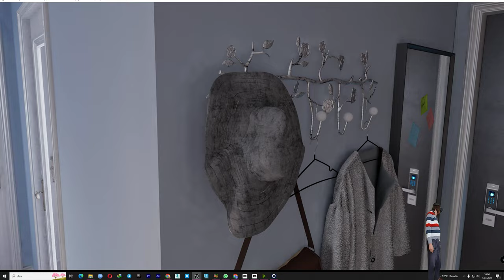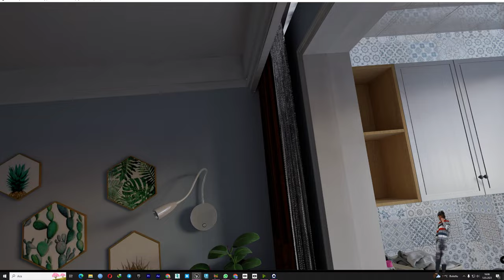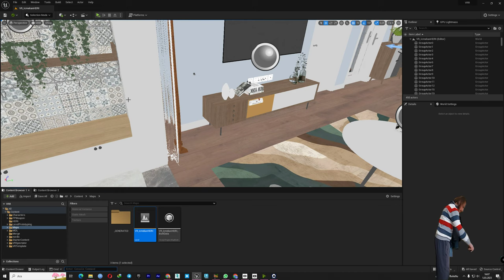VR Interior Home Download Link Below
VR Interior Home